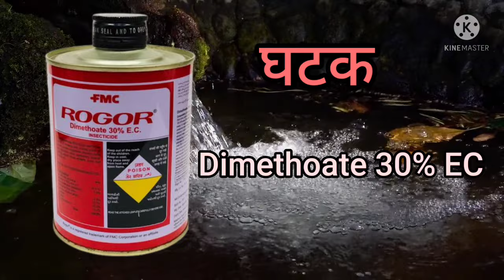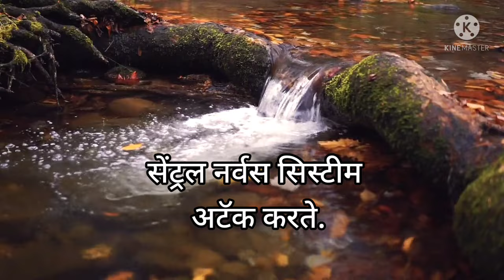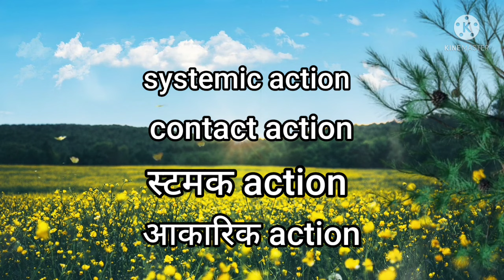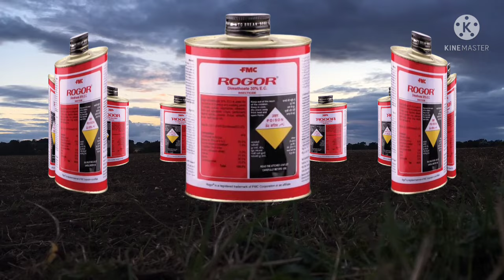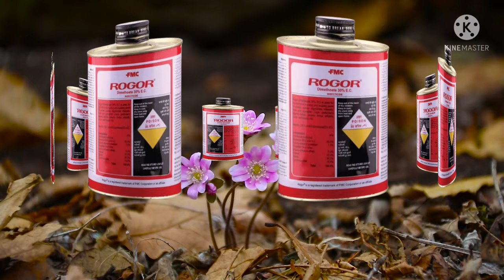रोगर कीटकनाशक | Fmc rogor insecticide|rogar insecticide| योग्य माहिती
rogar insecticide
रोगर कीटकनाशक
रोगर कीटकनाशक माहिती
रोगर संपूर्ण माहिती